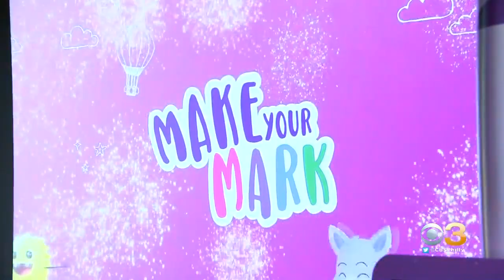New Experience From Crayola Heading To Franklin Institute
It took 2 years to come up with Crayola IDEAworks.